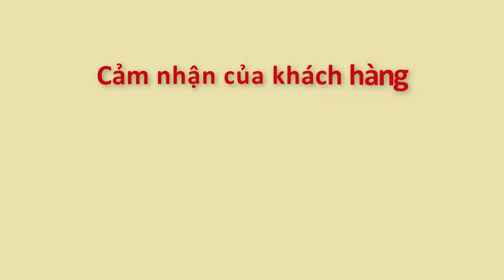Đông y trị mụn nám Nguyên Khí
Đông Y Nguyên Khí
Địa chỉ Trụ chính căn 17 liền kề 17, dự án New House , khu đô thị Xa La, P. Phúc La, Hà Đông, Hà Nội